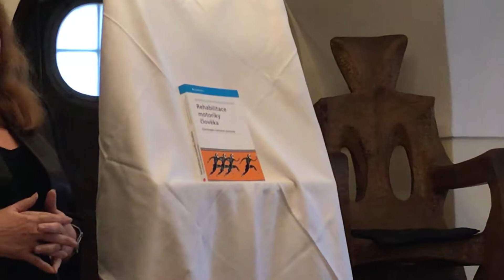Křest knihy doc. Olgy Švestkové a kol. Rehabilitace motoriky člověka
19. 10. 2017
Faustův dům
Akademický klub 1. lékařské fakulty UK